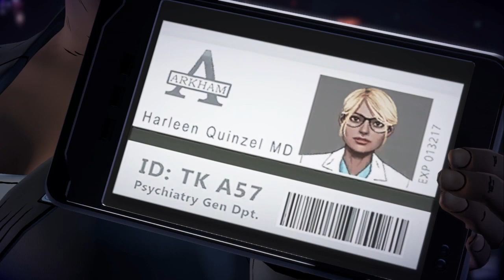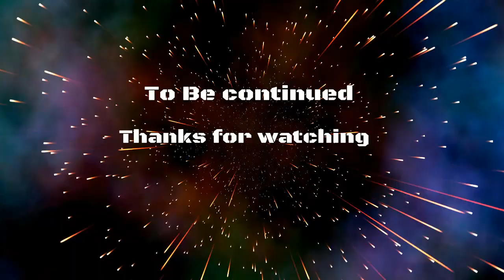Batman Telltale The Enemy Within EP1 pt 3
Our play through of this awesome Offering from Telltale Games

DMBGAMING